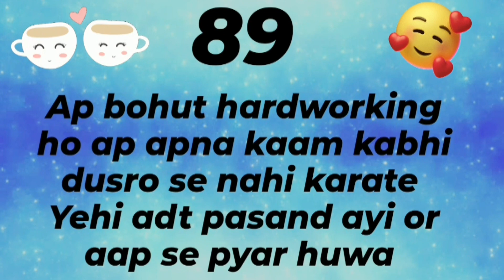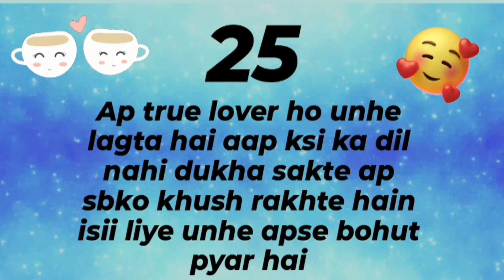apse pyar kyu huwa☺|apki konsi Adat unhe pasand ayi❤|select one number 🤩|quiz💖